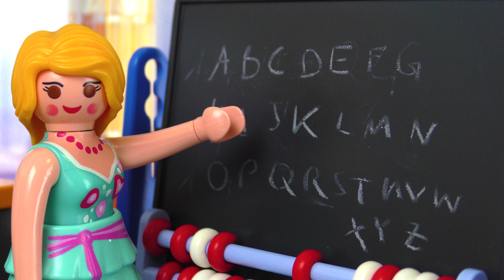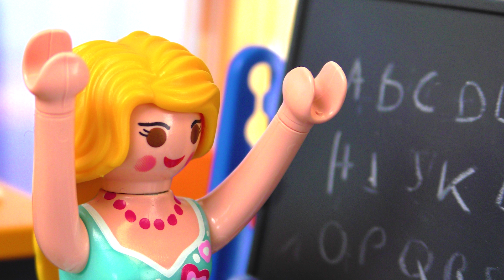Playmobil Film polski | DZIEWCZĘCY UBIÓR JULIANA - przegrany zakład? Pani Diva w akcji | Wróblewscy